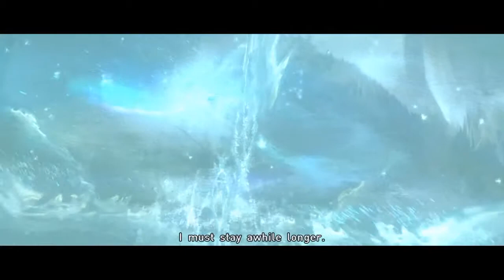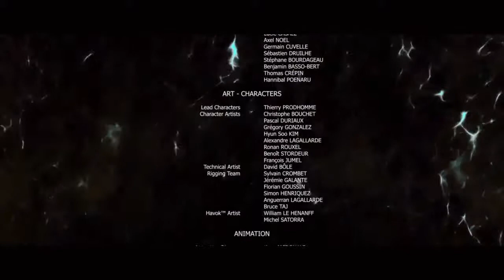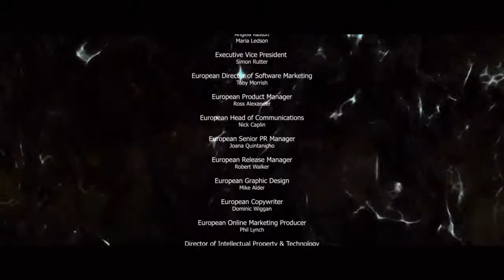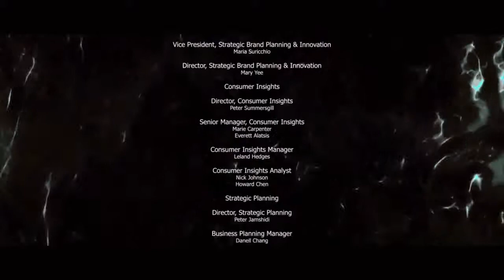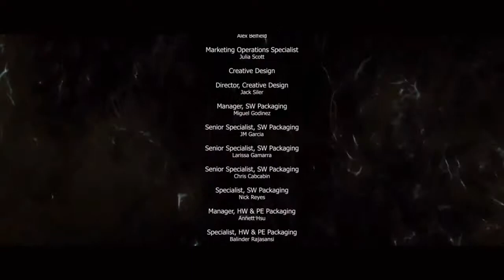Beyond Two Souls PS4 Remaster - Part 19 final!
Hey guys hopefully you enjoyed the series thank u for all support let me know games u want 2 see!